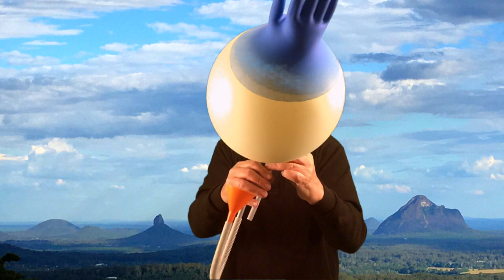Rubber glove smallpipes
Some hybrid smallpipes using a rubber glove as the bag, aluminium tubes and membrane reeds for chanter and drone (made with garbage bag).
DIY plans coming next year and will be in my eBook "My journey with winds".